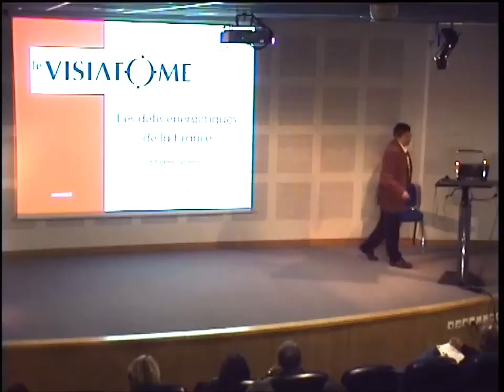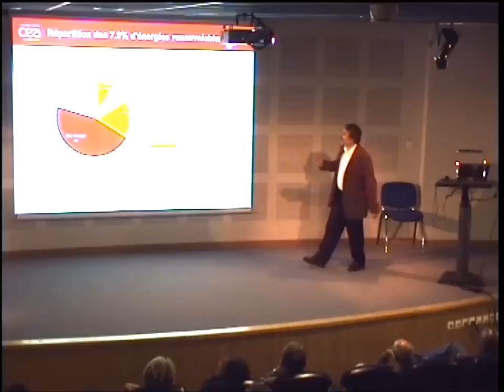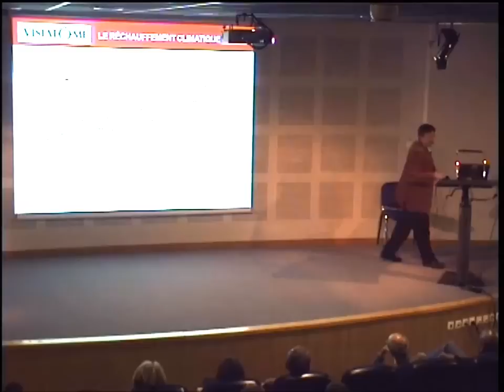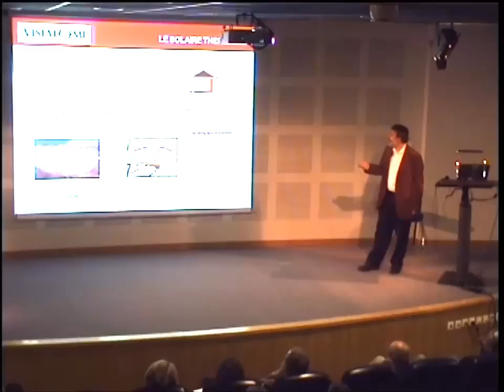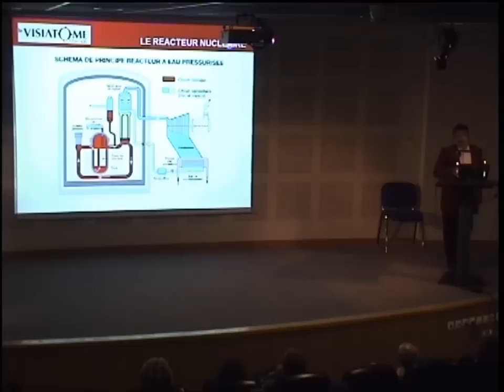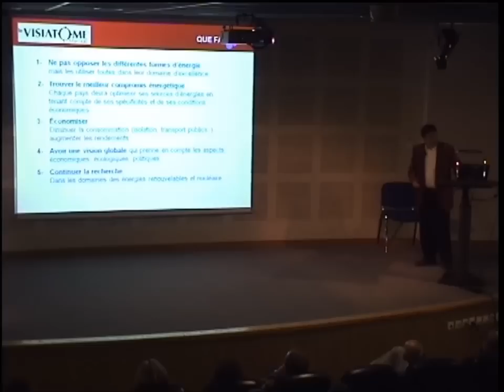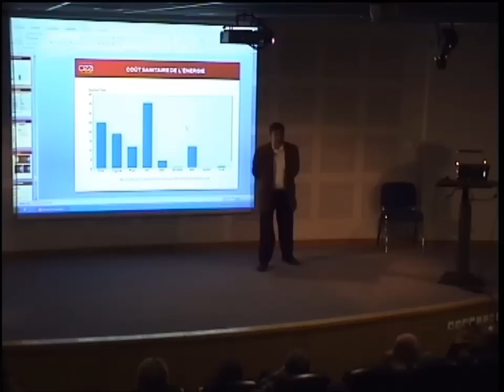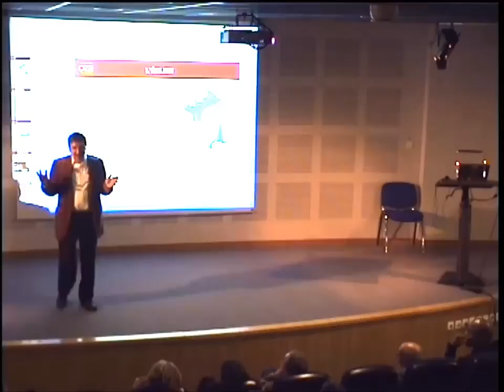Les défis énergétiques du 21ème siècle par Etienne Vernaz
Dans le cadre du débat sur la transition énergétique proposé par l'Etat, le Visiatome, musée et espace de science dédié aux enjeux énergétiques, a participé aux journées de l'énergie du 29 au 31 mars. Cette conférence faisait partie de cette manifestation. Elle présente les différents types de production d'énergie et dresse un panorama de la situation énergétique de la France. Elle donne aussi les clés pour comprendre les enjeux énergétiques pour le futur.